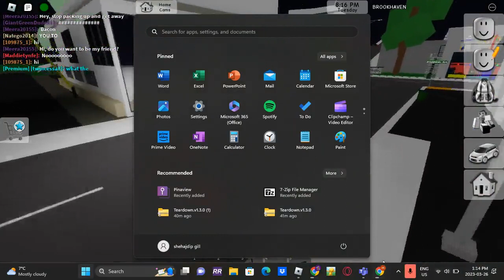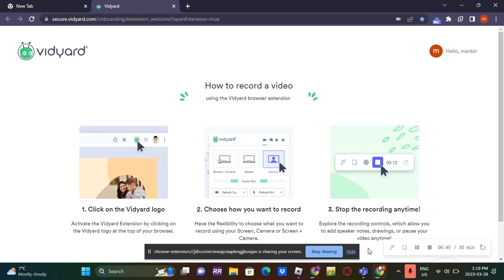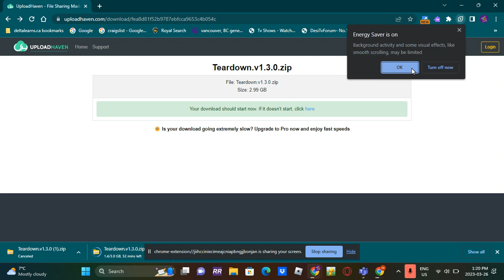im back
i know its beem=n i while i was busy sorry